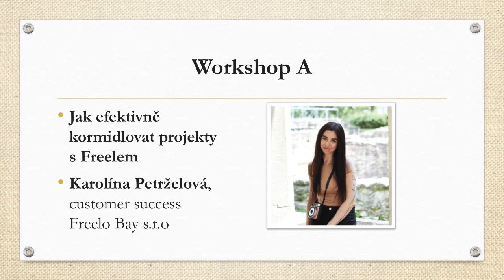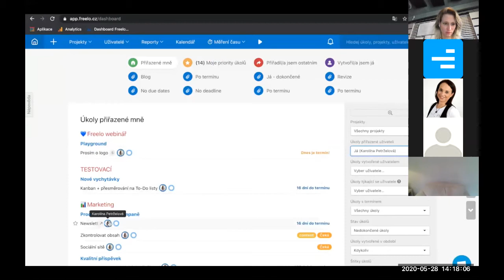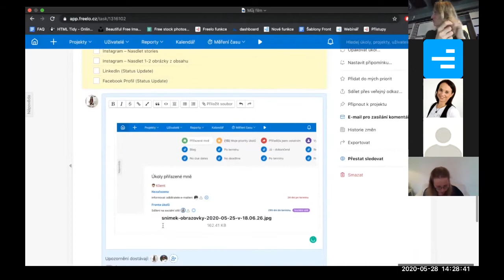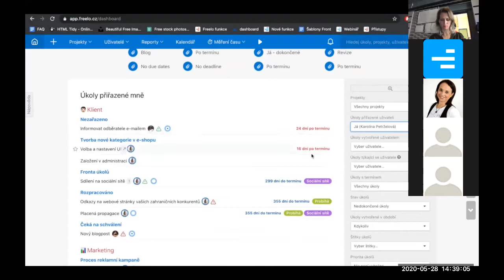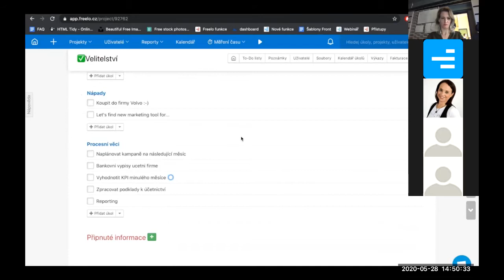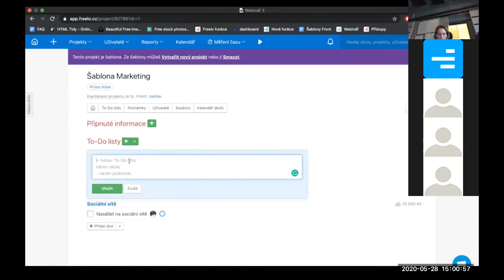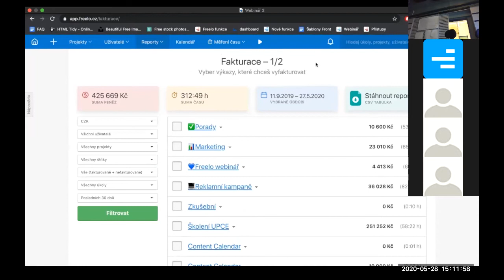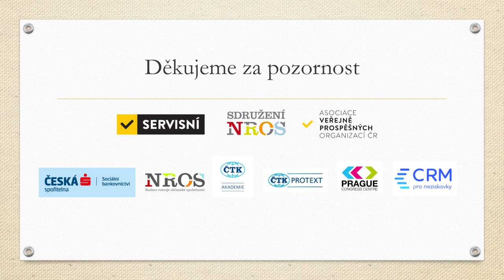Workshop A - Jak efektivně kormidlovat projekty s Freelem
Online konference Moderní technologie v nezisku
28. května 2020
Karolína Petrželová, customer success Freelo Bay s.r.o

Freelo je česká aplikace, která pomáhá týmům spolupracovat nad úkoly. Díky Freelu je práce efektivnější, všechny informace a soubory jsou přehledně na jednom místě. Nepřehledné e-mailové konverzace, zapomenuté úkoly a prošvihnuté termíny spolu eliminujeme. Představím vám, jak s Freelem uřídíte projekty a inspiruji vás ke každodenní úspoře času a peněz.